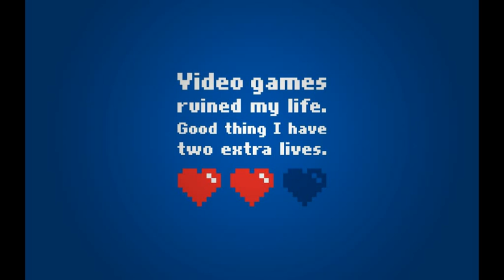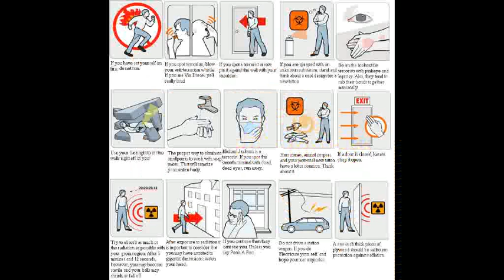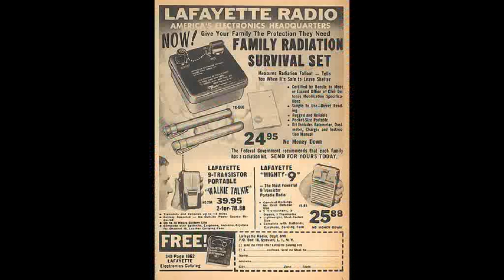Past life dreams and getting disaster ready.fuxnews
i wanted to get into my vision of the future but i forgot to say it. it wasnt anything drastic probably only like a hundred years or two but still had some cool tech
  i said this to some one nd noticed how important it is
 "the brain shows us what we need to see in life nd need to interact with in order to solve problems aka the misconception of heaven nd hell, which keeps the universes dimensional vibration increasing. so we have been many different things nd been thru many different things that we have to reference to make decisions (their is no such thing as good or bad decisions just guidance, sides, and unity) so maybe that was something that will happen to you or something that u needed to see from a past abductees life to help u realize we are all one organism and that u separately like an organ deep down are fishing to know more about the grey."